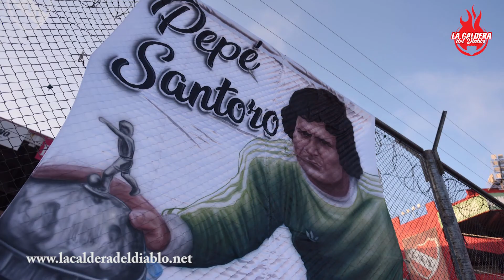Pepé Santoro y el Independiente campeón del Metro 71: "Teníamos un equipo muy sólido"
50° aniversario de Independiente campeón Metro 1971

Santoro: "Teníamos un equipo muy sólido"
Entrevista de Emiliano Penelas

Resumen de los partidos en colores por Claudio Abuin
Independiente 2 - Gimnasia y Esgrima La Plata 0
Vélez 1 - Huracán 2